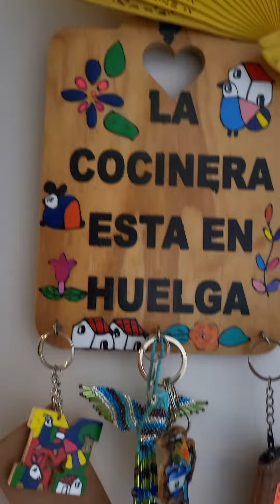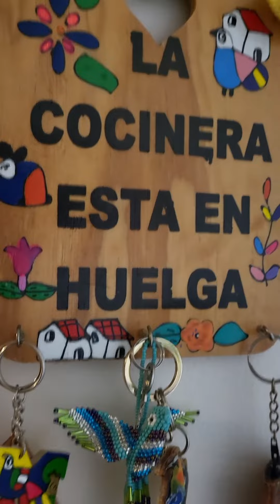Recuerditos de mi pais bello 🇸🇻